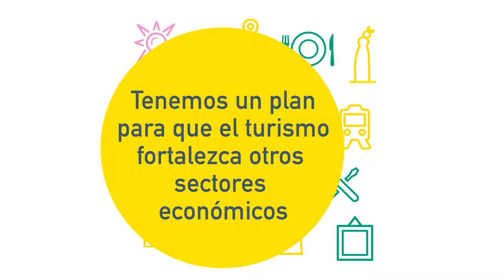Plan Estratégico de Turismo 2020 - MÁS SECTORES IMPLICADOS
Diversificar la oferta es una necesidad para hacer más sostenible el turismo y para que más sectores económicos de la ciudad se beneficien de este.

TENEMOS UN PLAN PARA fomentar que la actividad turística ejerza de palanca para fortalecer y desarrollar otros sectores económicos estratégicos para la ciudad.